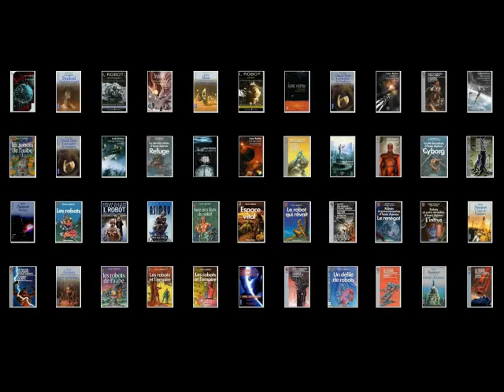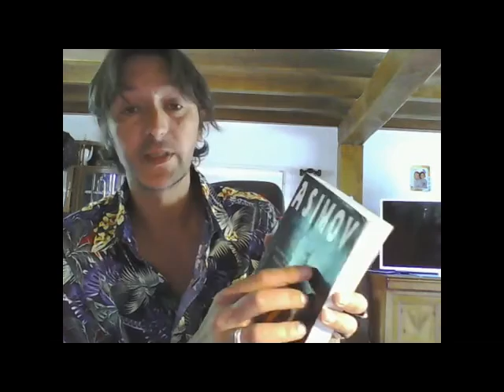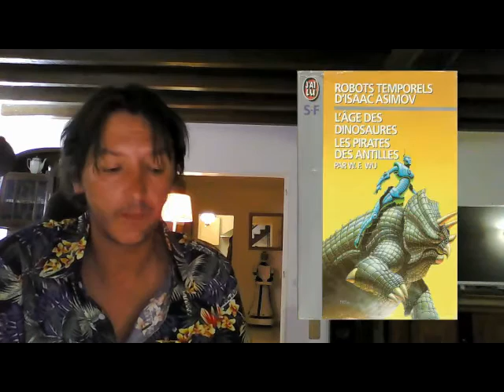Comment lire Isaac Asimov : Partie 1 - Le Cycle des robots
Comme promis, je vous propose de découvrir de quelle façon il convient de procéder pour appréhender sereinement l'univers d'Isaac Asimov. Dans cette première partie, il est question de lire le Cycle des Robots afin d'aborder au mieux, par la suite, le monument de la science-fiction qu'est Fondation